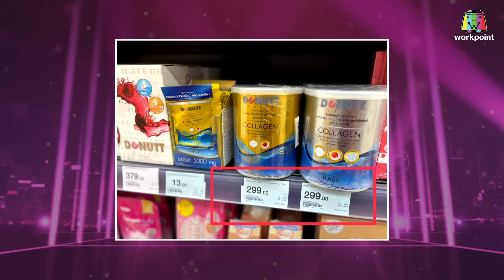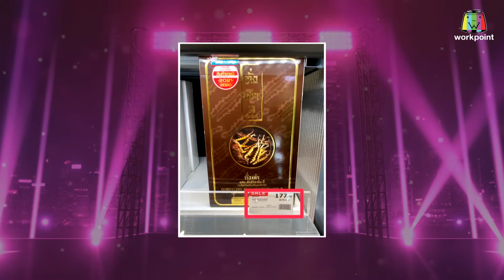ปากสว่าง | อรอุมา สิทธิรักษ์, วรรณา บัวแก้ว | 20 ก.ย.66 Full EP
พบกับรายการ ปากสว่าง
ทุกวันพุธ เวลา 21.30 เป็นต้นไป